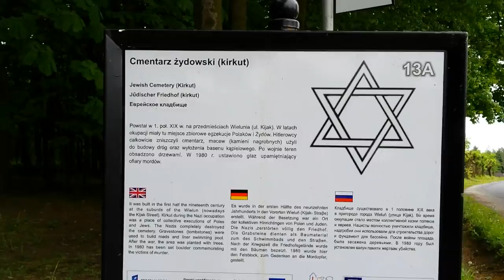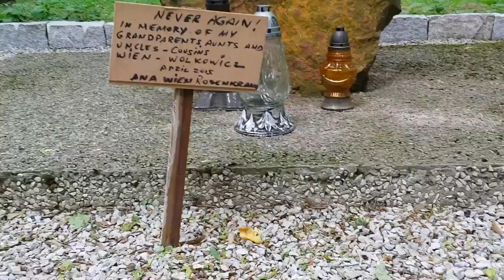Żydowski cmentarz w Wieluniu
Film Szlaku